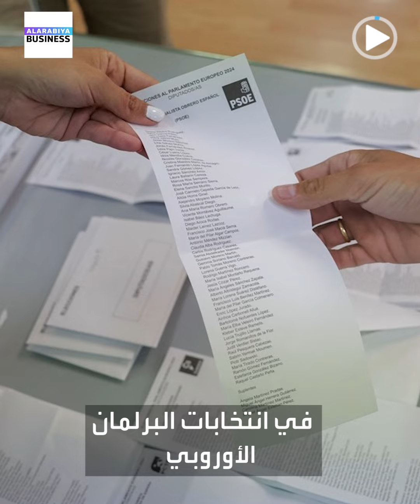خمس مقترحات معادية للمهاجرين تطرحها أحزاب اليمين الفائزة بالانتخابات الأوروبية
أفكار معادية للمهاجرين تطرحها أحزاب اليمين التي اكتسحت الانتخابات_الأوروبية.. أغربها ترحيل جماعي لمليوني مهاجر غير مندمج في ألمانيا إليكم خمس منها..